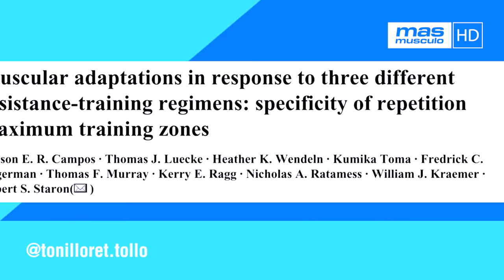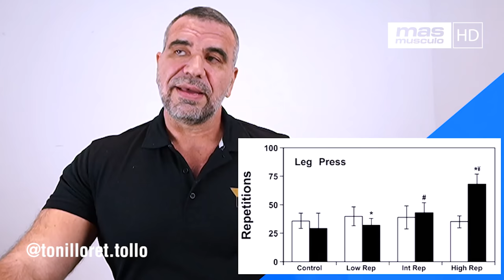🏆 ¿Cuántas REPETICIONES hacer para GANAR MÚSCULO? 👉[ 3 rangos de repeticiones ]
En este nuevo video Toni nos habla de nuevo de hipertrofia. ¿Hay rangos de repeticiones para fuerza y para hipertrofia? Este es el video más completo que encontrarás sobre Rangos de Repeticiones.

CAPÍTULOS:
00:00 Inicio
03:45 ¿Rangos de 1-5 son para fuerza?
05:34 El principio de especificidad
08:17 Evidencia de que se gana fuerza con todo los rangos
12:23 En todos los rangos se gana fuerza
13:28 Cuál es el rango ideal para hipertrofia
16:17 Con todos los rangos se puede ganar fuerza e hipertrofia